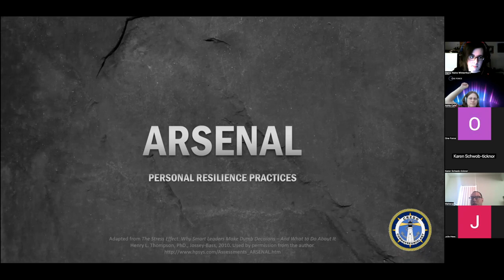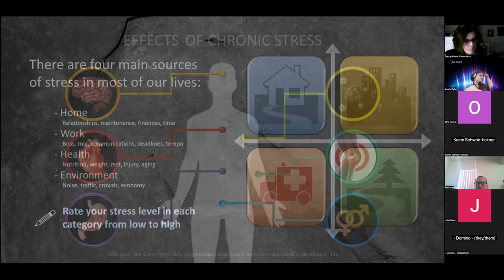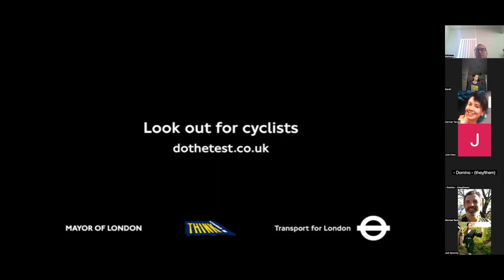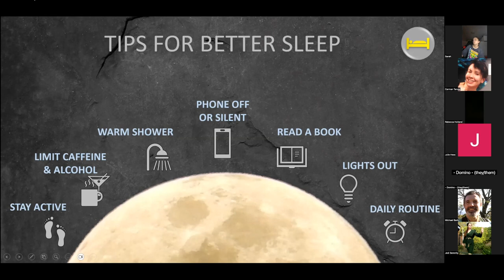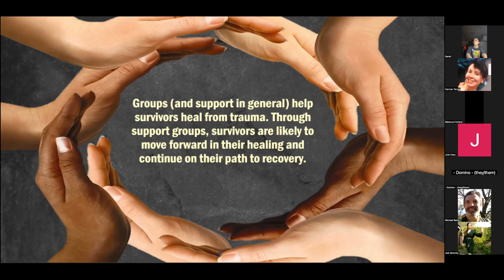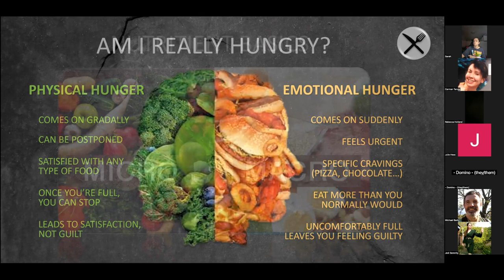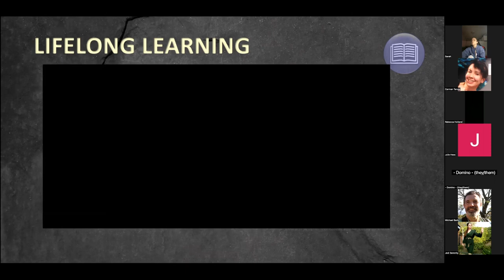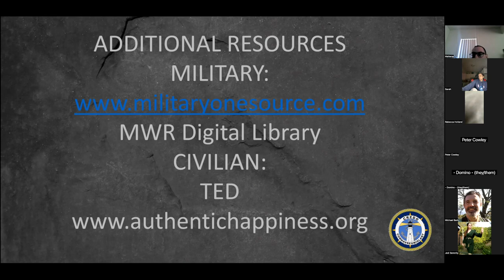ARSENAL w: Malteras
"Sure thing. ARSENAL is a program developed by a former US Army special forces light colonel. He wrote a book called The Stress Effect: Why Smart Leaders Make Dumb Decisions and built the class around that. It looks at the science of what stress is and how it works, and what we can do to mitigate and reduce stress. It looks at 7 best practices which are all wrapped up in the name:
Awareness
Rest
Support
Exercise
Nutrition
Attitude and
Life-Long Learning

These best practices have been proven to help us reduce stress and live healthier lives."